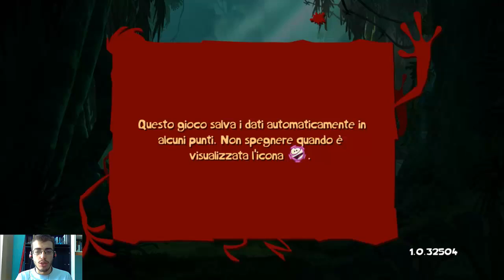Rayman Origins - POTERE DI ATTACCARE! (Episodio 1)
▂ ▃ ▄ ▅ ▆ ▇ █  INFO  █ ▇ ▆ ▅ ▄ ▃ ▂
Rayman Origins è un videogioco in 2D della serie Rayman, sviluppato e pubblicato da Ubisoft per PlayStation 3, Xbox 360, Nintendo Wii, PlayStation Vita, Nintendo 3DS e Microsoft Windows. Il gioco è stato pubblicato a novembre 2011 per PlayStation 3, Xbox 360 e Wii, mentre è stato commercializzato a febbraio 2012 per Playstation Vita, a marzo 2012 per PC ed a giugno 2012 per 3DS. La storia tratta di Rayman e i suoi amici che combattono i Darktoons e altre creature malvagie che hanno infettato la Radura dei Sogni.

Rayman Origins - POTERE DI ATTACCARE! (Episodio 1) hd pc eng gameplay walkthrough let's play playthrough rexen91 rexen Game funny quest Xbox360 xbox Ps3 Tgn